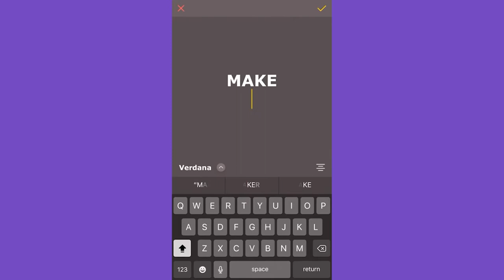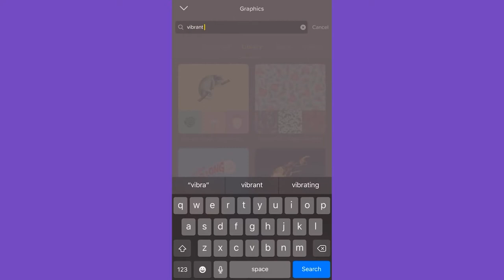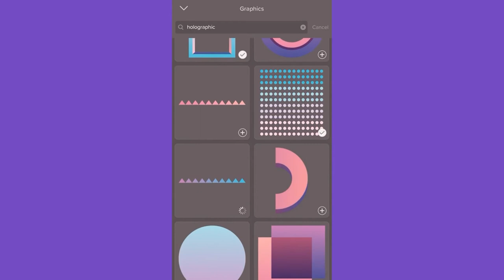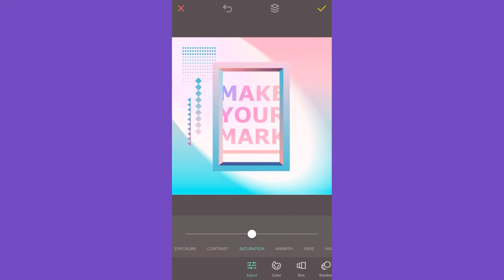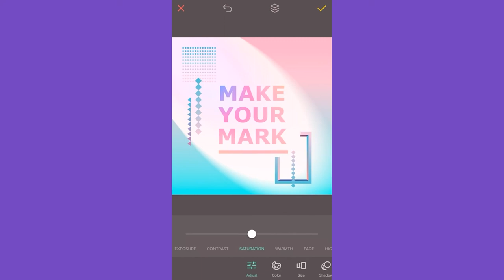How to Grab Attention with Gradients | GoDaddy Studio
Learn how to add custom graphics to your design to make it stand out using GoDaddy Studio.

Stand out on social media with cool graphics that grab the attention of your audience. By using gradients, graphics and text, you can create something that’s unlike anything else out there. Using available tools like the Blend mode can spruce up your design to make it look professionally made.